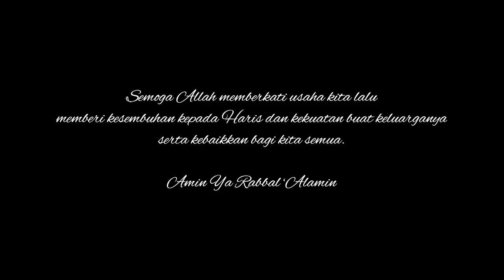Jemputan Majlis Bacaan Yassin untuk Kesembuhan Sahabat kita Haris Ridhwan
Assalamualaikum wbt,

Dijemput sahabat-sahabat yang mengenali Muhammed Haris Ridhwan Bin Hasbullah dan anda semua  disini untuk bersama membaca Yassin dan berdoa bagi memohon kesembuhan dan kesihatan berpanjangan daripada Allah SWT.

Bacaan yassin akan diadakan pada:

📆 29/6/2021 (selasa malam)
⏰ 9.00 malam
Medium:

Pimpinan : Hazim Md Nor

Semoga Allah memperkenankan segala doa kita.

Song credit to :
Artis: Ustaz Zulfikar AlRiauwi
Album: Zikir Hasanah